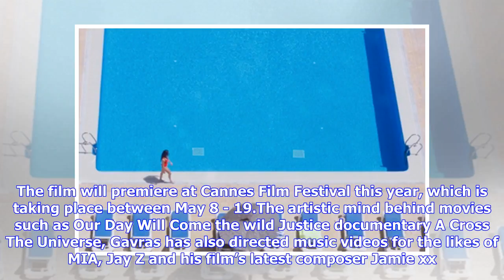Breaking News | ​Jamie xx and SebastiAn score Romain Gavras film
French filmmaker Romain Gavras has tapped Jamie xx and SebastiAn to soundtrack his forthcoming film The World Is Yours. The film will premiere at Cannes Film Festival this year, which is taking place between May 8 - 19.The artistic mind behind movies such as Our Day Will Come the wild Justice documentary A Cross The Universe, Gavras has also directed music videos for the likes of MIA, Jay Z and his film’s latest composer Jamie xx. The sporadic and vague teaser for the film - which features music...